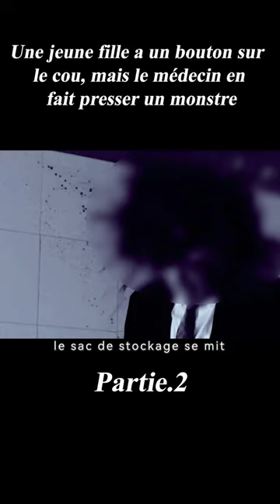Une jeune fille a un bouton sur le cou, mais le médecin en fait presser un monstre#shorts